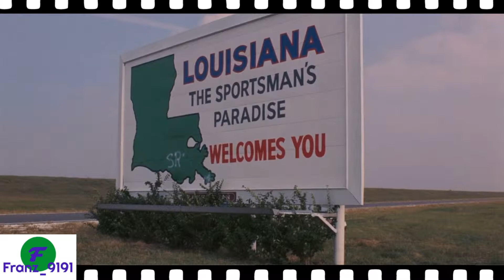Yo soy el Oficial J.W. Pepper!!!!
Extracto de la película "Live and Let Die" o "Vive y deja morir" (latino)  del año 1973.
Película de la saga de James Bond y el debut del actor Roger Moore como el agente británico al servicio de su majestad.
También el debut de el actor Clifton James en su papel del carismático pero anticomunista sheriff de policía del estado de "Louisiana".
En su persecución de una persona de color se encuentra con una sorpresa nueva en su patrulla de policía.
Como decían sus policías subordinados un nuevo "Vehículo Anfibio".